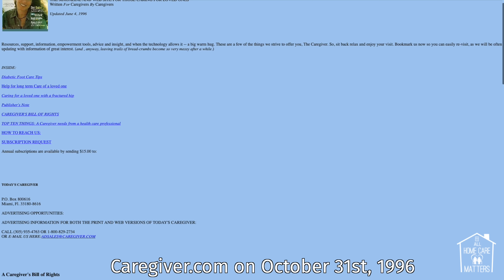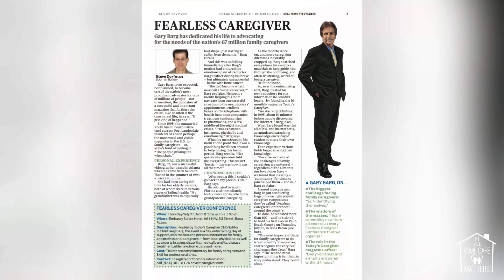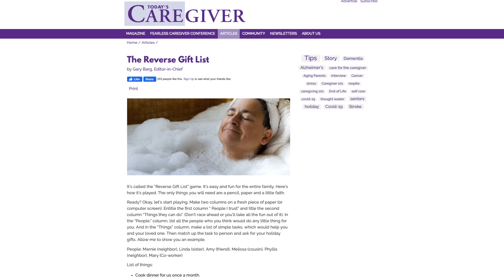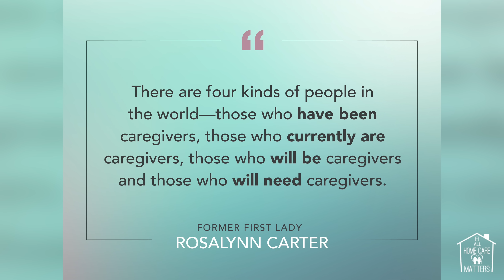Gary Barg, Founder of Today's Caregiver Magazine & The Fearless Caregiver Conferences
All Home Care Matters was honored to welcome Mr. Gary Barg as a guest to the show. Gary is the founder of caregiver.com, Today's Caregiver Magazine, and The Fearless Caregiver Conferences.

A noted speaker, writer and publisher on caregiving issues since 1995, Gary Barg is Founder and Editor- In-Chief of the first national magazine for caregivers, Today’s Caregiver, as well the original online caregiver community, caregiver.com. Today’s Caregiver magazine and caregiver.com combine information, advice and reader’s stories with interviews with celebrity caregiver such as Former First Lady Rosalynn Carter, Rob Lowe, Dana Reeve, Jennifer Grey, Ed Asner and Debbie Reynolds, among others.

Gary created The Fearless Caregiver Conferences, hosted across the country, which brings together caregivers to share their knowledge and experience and wisdom.His first book, The Fearless Caregiver, includes practical advice, poetry and inspirational stories. His second book, Caregiving Ties that Bind includes many of the over 150 celebrity caregiver cover interviews that he has conducted since 1995.

His newest book, You Are Not Alone, is filled with advice and wisdom learned from family caregivers at over 280 Fearless Caregiver conferences held since 1998.

His awards include the Mature Media Award for writing, International Television Association Golden Reel Award and the Southern Gerontological Society Media Award.Gary serves as a member of the Board of Trustees, National Adult Day Services Association and a Member of the Board, American Association for Caregiver Education.His interviews include; The Today Show, Bloomberg Radio Network, Time Magazine, The Wall Street Journal, USAToday, Miami Herald, NPR Diane Rehm Show, Los Angeles Business Journal, and Parade Magazine.

SoundStripe:

NPSR7IDJURGSV4L9